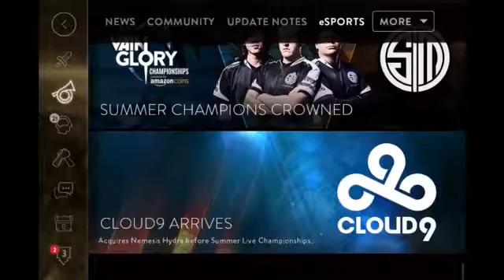Let's Play Vain Glory#1 "how do I play?!?"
Guys today I'm playing vain glory a mobile game similar to lol. It's really fun and I play like a noob in this video so don't judge. Future game plays will be a lot better.